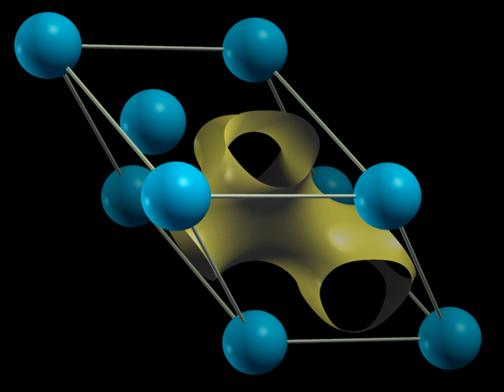Bloch wave | Wikipedia audio article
00:01:44 1 Applications and consequences
00:01:55 1.1 Applicability
00:02:06 1.2 Meaning and non-uniqueness of the parameter k
00:02:18 1.3 Detailed example
00:02:48 2 Proof of Bloch's theorem
00:04:44 2.1 Preliminaries: Crystal symmetries, lattice, and reciprocal lattice
00:05:04 2.2 Lemma about translation operators
00:06:04 2.3 Proof
00:07:30 3 History and related equations
00:07:47 4 See also
00:09:11 5 References
00:13:20 6 Further reading
00:13:26 Proof
00:14:58 History and related equations

- Socrates

SUMMARY
A Bloch wave (also called Bloch state or Bloch function or Bloch wavefunction), named after Swiss physicist Felix Bloch, is a type of wavefunction for a particle in a periodically-repeating environment, most commonly an electron in a crystal. A wavefunction ψ is a Bloch wave if it has the form:

          r

            e

              i

              k

              r

          r

    {\displaystyle \psi (\mathbf {r} )=\mathrm {e} ^{\mathrm {i} \mathbf {k} \cdot \mathbf {r} }u(\mathbf {r} )}
  where r is position, ψ is the Bloch wave, u is a periodic function with the same periodicity as the crystal, k is a vector of real numbers called the crystal wave vector, e is Euler's number, and i is the imaginary unit. In other words, if we multiply a plane wave by a periodic function, we get a Bloch wave.
Bloch waves are important because of Bloch's theorem, which states that the energy eigenstates for an electron in a crystal can be written as Bloch waves. (More precisely, it states that the electron wave functions in a crystal have a basis consisting entirely of Bloch wave energy eigenstates.) This fact underlies the concept of electronic band structures.
These Bloch wave energy eigenstates are written with subscripts as ψn k, where n is a discrete index, called the band index, which is present because there are many different Bloch waves with the same k (each has a different periodic component u). Within a band (i.e., for fixed n), ψn k varies continuously with k, as does its energy. Also, for any reciprocal lattice vector K, ψn k = ψn,(k+K). Therefore, all distinct Bloch waves occur for k-values within the first Brillouin zone of the reciprocal lattice.